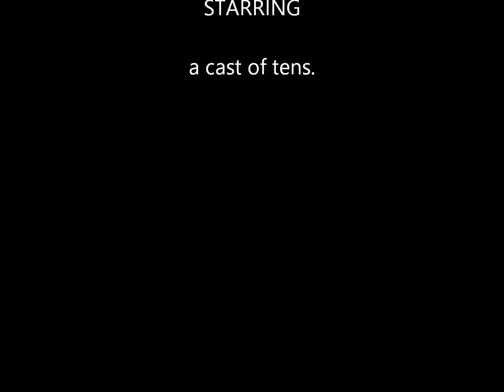Catchup Class Two, 13/01/14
Second Classs with Phil and Kerry!